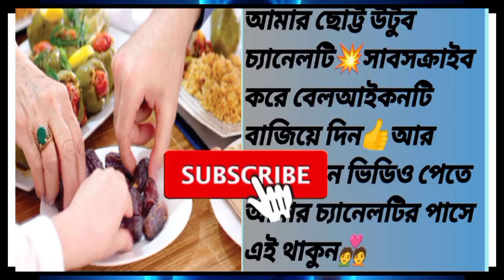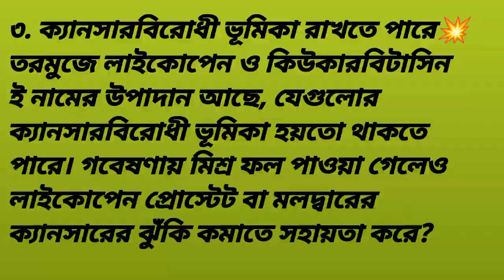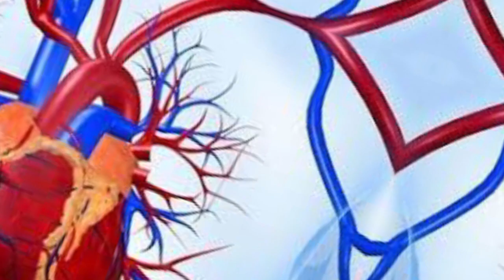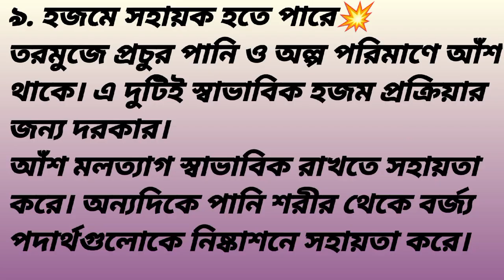তরমুজের উপকারিতা ও পুষ্টিগুণ -জেনে নিন?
লাল টুকটুকে রসালো তরমুজ বাজারে চলে এসেছে। গরমের ক্লান্তি দূর করতে এক ফালি তরমুজের বিকল্প নেই। পুষ্টিগুণের দিক থেকেও ফলটির জুড়ি মেলা ভার। তরমুজে আছে লাইকোপেন, অ্যামাইনো অ্যাসিড, ভিটামিন, পটাসিয়াম ও ম্যাগনেশিয়াম। এছাড়া তরমুজের প্রায় ৯২ শতাংশই পানি। ফলে এই গরমে ডিহাইড্রেশন দূর করতে তরমুজের বিকল্প নেই। ভিটামিন এ, সি ও বি পাওয়া যায় ফলটি থেকে। তরমুজে আরও মেলে লাইকোপেন ও প্রচুর পরিমাণে অ্যান্টি–অক্সিডেন্ট। জেনে নিন গরমের ফল তরমুজ খাওয়ার উপকারিতা সম্পর্কে।

তরমুজে থাকা লাইকোপেন ক্যানসারের ঝুঁকি কমাতে সাহায্য করে।

তরমুজে পানির পরিমাণ অনেক বেশি থাকে, সেই সাথে থাকে আঁশ। তাই তরমুজ কোষ্ঠকাঠিন্য দূর করে ও বাওয়েল মুভমেন্ট ঠিক রাখে।

তরমুজে ম্যাগনেসিয়াম, পটাসিয়ামসহ বিভিন্ন ধরনের ভিটামিন থাকে যা হৃদরোগ থেকে দূরে থাকতে সাহায্য করে।

তরমুজে থাকা কোলিন নামের একটি অ্যান্টিঅক্সিডেন্ট শরীরের জন্য উপকারী। মাংসপেশির মুভমেন্ট, দেহকোষের মেমব্রেন গঠন, মস্তিষ্ক গঠন ও নার্ভের কার্যকারিতা বাড়াতে কোলিন বেশ সহায়ক।